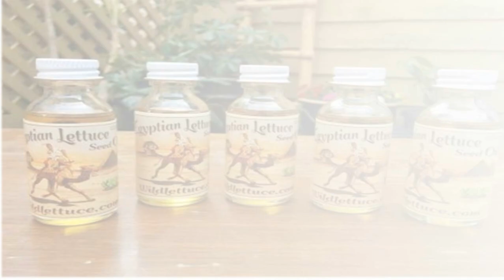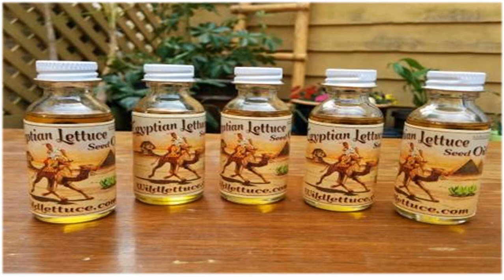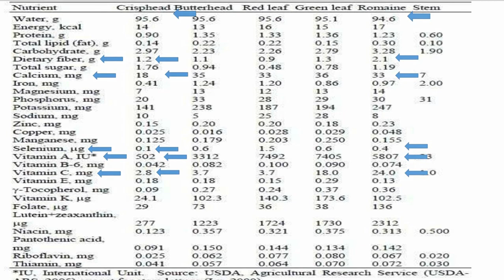ارخص علبة فيتامينات طبيعيه / محسوبك قنبلة فيتامينات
الخس للحامل
الخس الصيني
الخس الكابوتشى
الخس الاخضر في المنام
الخس الكوري
الخس بيخسس
الخس يامرحبا
الخس ينوم
الخس يسمن
الخس يثبت الحمل
الخس يزيد الوزن
الخس يرفع السكر
الخس يسبب اسهال
الخس يرفع الضغط
اه يالخسرتك
الخس والجزر
الخس والقولون العصبي
الخس والكيتو
الخس وفوائده
الخس والسكري
الخس والضمني
الخس والنقرس
الخس والجرجير
عبيسان والخس
الربح والخسارة
الماء و الخس المغلي
صلاة الخسوف و الكوسوف
ظاهرة الخسوف و الكوسوف
و العافني هو الخسر
تجربة فاشلة والخسارة كانت صحتي
هل الخس ينقص الوزن
هل الخس يرفع السكر
هل الخس مفيد للحامل
هل الخس مفيد للقولون
هل الخس مسموح في الكيتو
هل الخس يسبب الغازات
هل الخس مفيد للكناري
هل الخس يرفع الضغط
هو الخسران
الخس نياف تركي
الخس نبات يخزن الغذاء في
الخس نبات يخزن غذائه في
الخس نبات بذري
الخس نبات يخزن غذائه في الاوراق
نبات الخس
نور الخس
نبات الخس البري
الخس مفيد للحامل
الخس مفيد للقولون
الخس محمد الفايد
الخس محمد
الخس محمد خلف
الخس منين يصنع
الخس مدر للبول
الخس ملين للبطن
الخس لمرضى السكري
الخس للبادجي
الخس للرضع
الخس للنوم
الخس للكناري
الخس للشعر
الخس للوجه
الخس كم سعرة حرارية
الخس كم سعر حراري
الخس كم فيه سعره حراريه
الخس كم فيه كربوهيدرات
كيمتشي الخس
كبيس الخس
خس كابوتشا
كلمات الخس
الخسف
الخس قصايد
الخس قصيدة
الخس قديم
الخس قبل النوم
الخس قيمة غذائية
الخس قلوي او حمضي
قصة الخس
قصيدة الخس في جهيمان
الخس في الحلم ايه
الخس في المنام ايه
الخس في المنام للمتزوجة
الخس فى المنام لابن سيرين
الخس فوائد الخس
الخس في المنام للعزباء
في الخساره احنا معاكم
الخس غزل
الخس غزليه
الخس غني بماذا
الخس غني
الخس غني بفيتامين